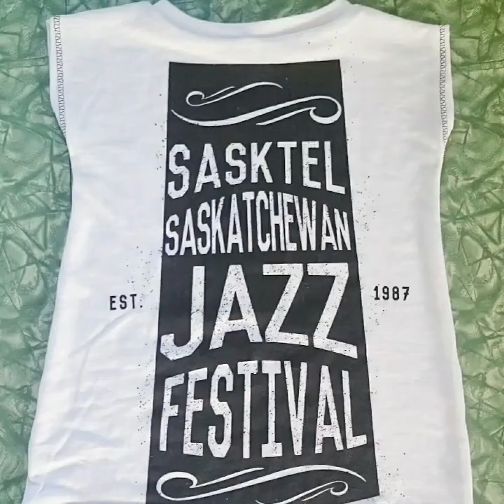DIY: a tshirt into a cute toddler dress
JoElla from Rain Melody gives a how-to tutorial, taking an adult shirt and turning it into a super cute toddler dress.